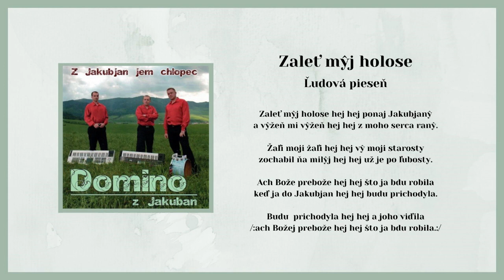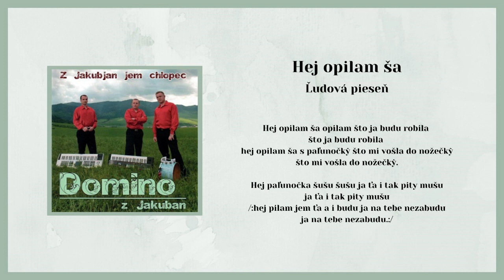DOMINO 1, Zaleť mij holose, Hej opilam ša, ľudové, Videorohaľ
00:00 Zaleť mij holose
01:37 Hej opilam ša